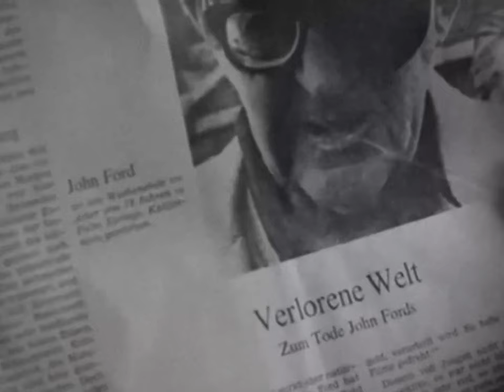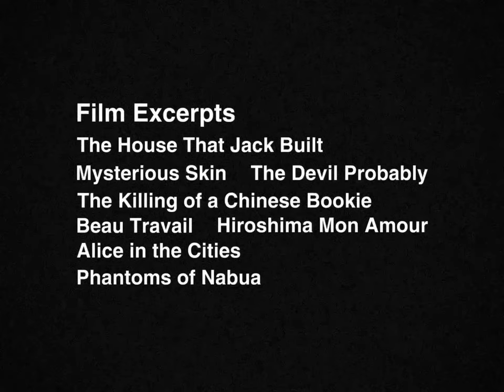to Crinkle their Wrist, Perfumed Splendour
An omnium-gatherum of film, poem, and song excerpts contextually juxtaposed in an attempt to explore masculinity, alienation, and identity in a post-industrial society.

Director - Micah Figueras
Writer - Micah Figueras
Editor - Micah Figueras
Sound Designer - Micah Figueras

Film Excerpts
The House That Jack Built - Lars Von Trier (2018)
Mysterious Skin - Gregg Araki (2004)
The Killing of a Chinese Bookie - John Cassavettes (1976)
Beau Travail - Claire Denis (1999)
Alice in the Cities - Wim Wenders (1974)
Phantoms of Nabua - Apichatpong Weerasethakul (2009)
The Devil, Probably - Robert Bresson (1977)
Blue Velvet - David Lynch (1986)
Hiroshima Mon Amour - Alain Resnais (1959)
Cache - Michael Haneke (2005)
Blind Chance - Krzystof Kieslowski (1987)
Ghost Dog: The Way of the Samurai - Jim Jarmusch (1999)
Caravaggio - Derek Jarman (1986)
Koyaanisqatsi - Godfrey Reggio (1982)
Mister Lonely - Harmony Korine (2007)

Audio Excerpts
Harlem - Langston Hughes (1951)
Critique of Separation - Guy Debord (1961)
Saint Genet - Jean Genet (1985)
What is the Creative Act - Gilles Deleuze (1987)
Tongues Untied - Essex Hemphill (1989)
The Death of Ivan Ilyich - Leo Tolstoy (1886)

Song Excerpt
Double G Train - Langston Hughes (1958)
Straight, No Chaser - Thelonious Monk (1967)